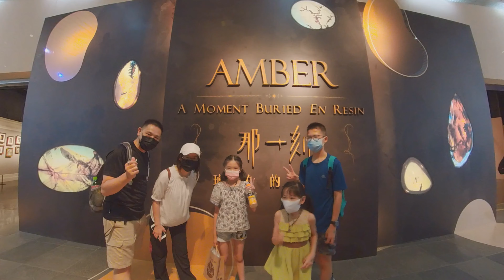20220709 科博館參觀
暑假來臨，因為疫情，很久沒有到台中走走。利用機會，帶小朋友們參觀科博館。不知道是關太久，還是展覽內容有更新。真的令人耳目一新。小朋友們也都玩得很開心。